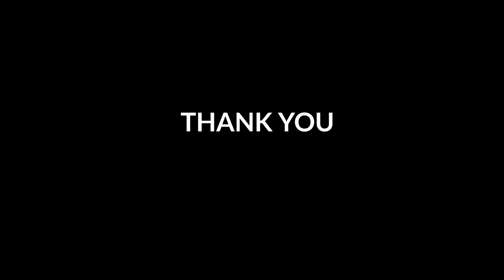Best wishes from Prof. Dr. Golam Hossain | 2nd Anniversary | Dhue Dei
Prof. Dr. Golam Hossain, Professor, Department of Statistics, Rajshahi University. স্যারের শুভকামনা আমাদের আগামীর প্রেরণা জোগাবে।

A leading online laundry service provider in Bangladesh, Dhuedei.com provides a wide range of laundry services.

Dhuedei.com বাংলাদেশের একটি শীর্ষস্থানীয় অনলাইন লন্ড্রি পরিষেবা প্রদানকারী।